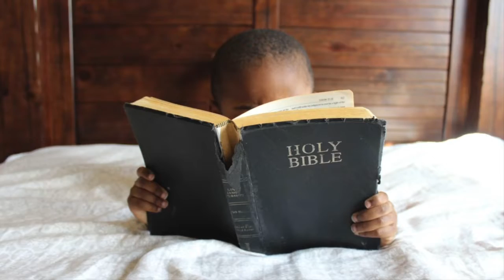MATTITHYAHU (MATTHEW) 12: Sabbath Questions.